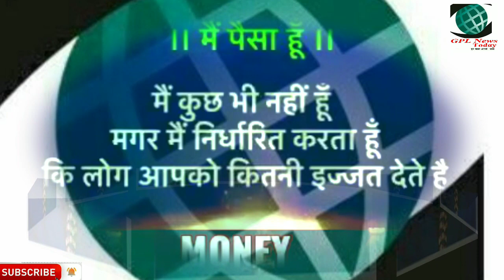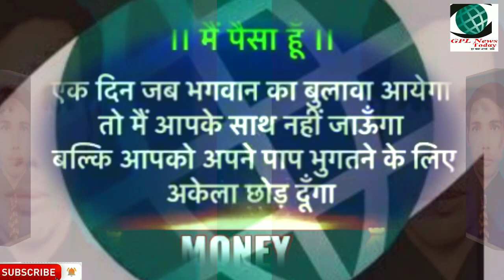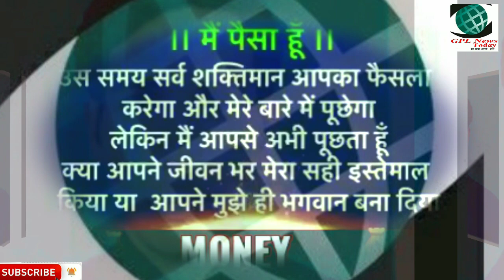पैसा इंसान से क्या-क्या नहीं कराता है आज GPL न्यूज़ टुडे की खास पेशकश में पैसे के बारे में